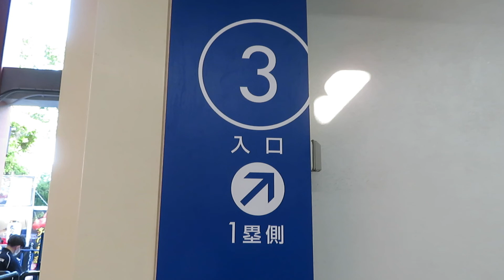《神宮球場内野A指定席6段135番・136番》ブルペン右側で左側は一塁が良く見える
2022/6/2 神宮球場
セ・パ交流戦 ロッテ3回戦
東京ヤクルトスワローズ
内野A指定席135・136番
右側にブルペンマウンド
左側に一塁側ベンチ